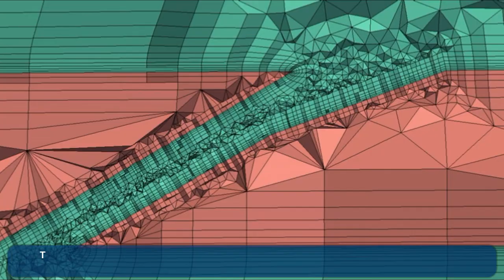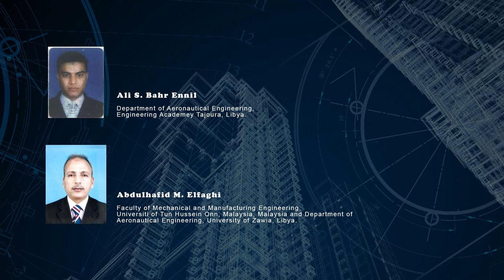Numerical Simulation of Film Cooling Over Flat Plate